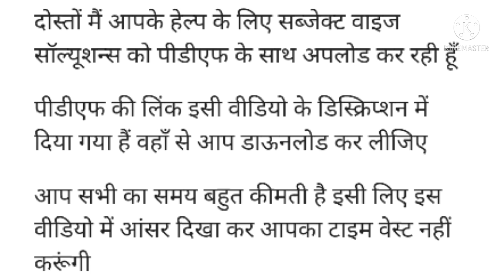CGBSE 12th Business Studies Set B Solution 2021 | chhattisgarh board Business Solution 2021 exam